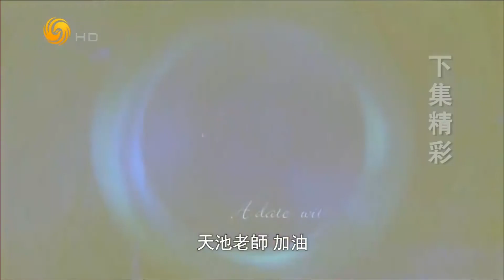《魯豫有約》劉天池.表演在於打動(六) 20190423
《魯豫有約》星期一至五16:55鳳凰衛視中文台正式播出，鳳凰秀App同步推送！

內容大綱:
魯豫專訪劉天池，她張藝謀欽點《金陵十三釵》表演指導，她是中央戲劇學院表演教師 帶過的明星班有 中戲02班 中戲06班 中戲91班，鄧超、文章、白百何、唐嫣、楊爍都是她的學生。她對表演有怎樣的信念？魯豫有約，精彩馬上開始！